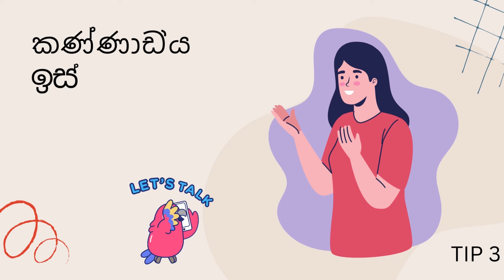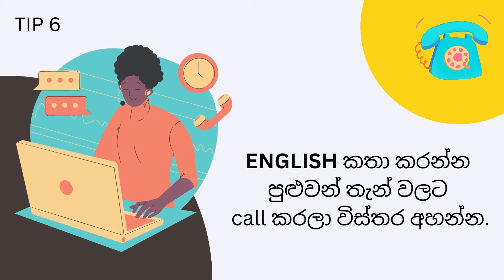කිසිම course එකක් නොකර English හදාගන්නෙ කොහොමද ? How to learn English without following any course ?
කිසිම course එකක් නොකර English හදාගන්නෙ කොහොමද ?

Lyrics බලාගෙන ඉංග්‍රීසි සින්දු කියන්න.

English TV series, films , English subtitles එක්ක බලන්න

කණ්ණාඩිය ඉස්සරහට ගිහින් ඉංග්‍රීසි කතා කරන්න

ඉංග්‍රීසි පත්තර කියවන්න

ඉංග්‍රීසි news බලන්න

ඉංග්‍රීසියෙන් කතා කරන්න පුළුවන් තැන් වලට call කරලා විස්තර අහන්න.

ඉංග්‍රීසි විෂයය කරුණු ඉංග්‍රීසියෙන්ම පාඩම් කරන්න. මතක තියාගන්න.

©️2022 Copyrights are owned by Study with Gimi.

JOIN;
▶️ Study with Gimi Facebook page
▶️ Study with Gimi TikTok channel

00:00- Introduction
03:17- TIP 1
03:56- TIP 2
05:14- Tip 3
05:54- Tip 4
06:44- Tip 5
07:34- TIP 6
08:40- Tip 7
11:44- END